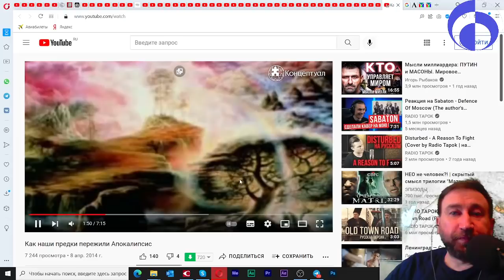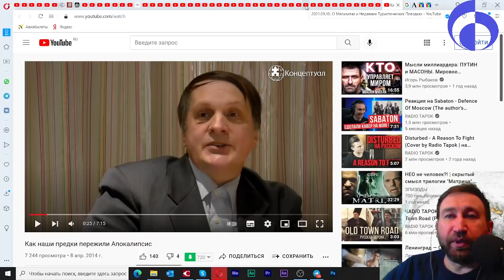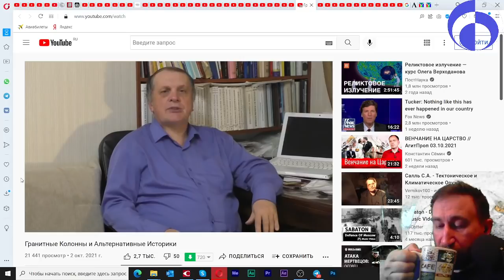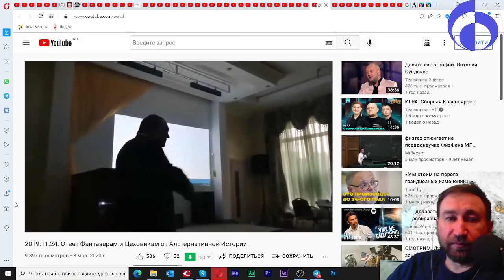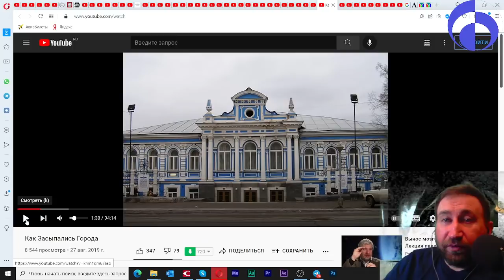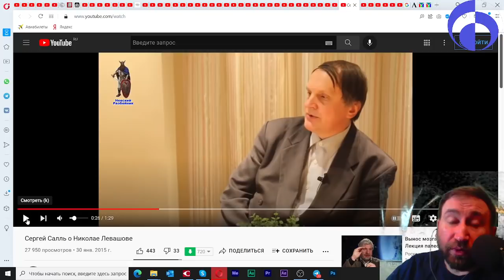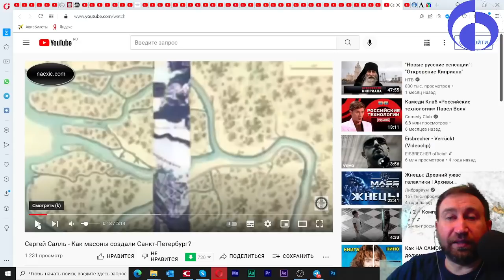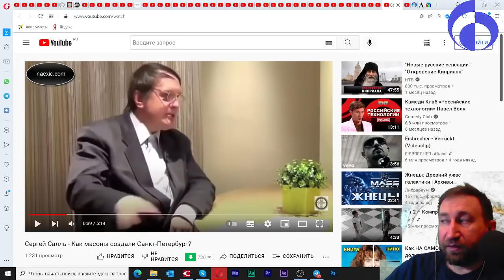Тролли - С. Салль и Левашов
18 октября 2021